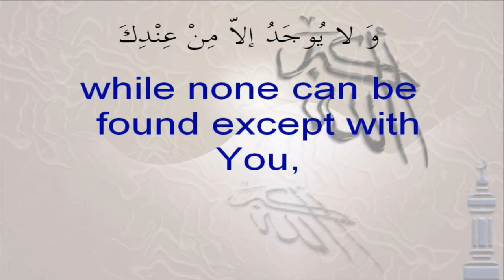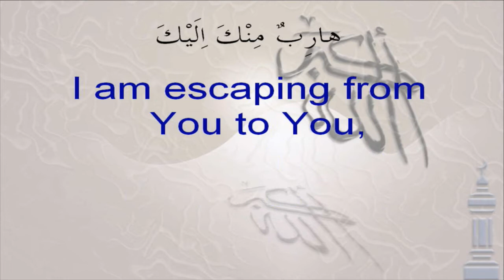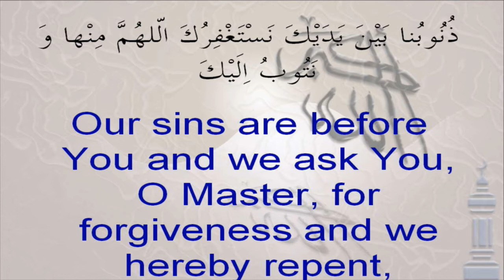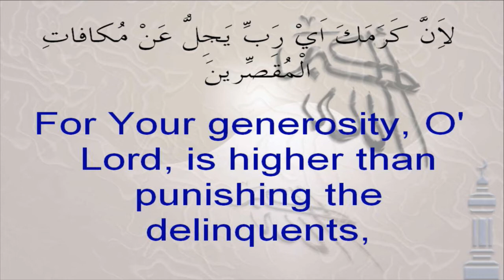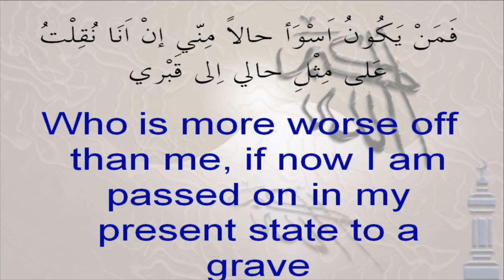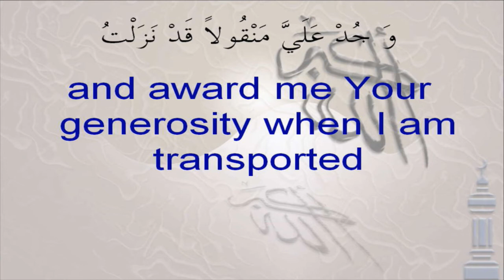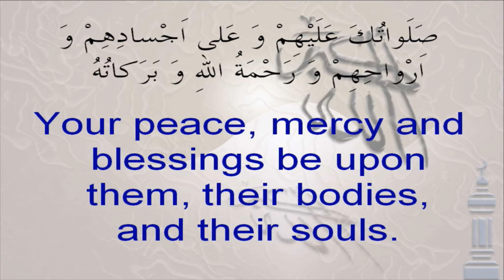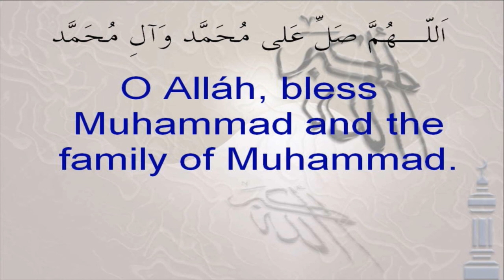Dua Abu Hamza Ath-Thumali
Dua Abu Hamza Ath-Thumali recited by one of the brother's in Edmonton.